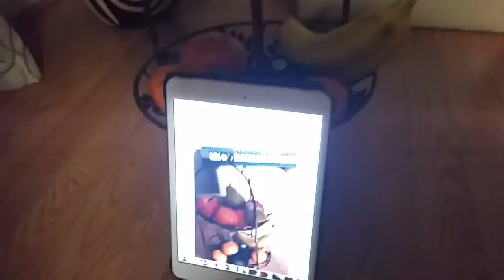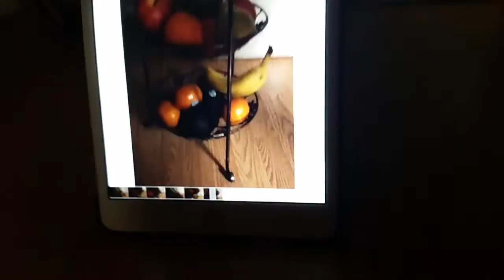senator silver CONTEST SHOUTOUT!!